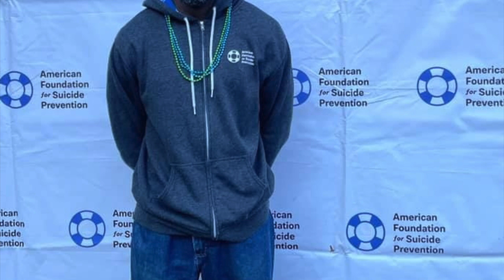Suicide in 2024, the meaning of the butterfly and the semicolon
I discuss some early suicide stats for 2024, and the meaning of the butterfly and the semicolon as it relates to mental health.

Trigger Warning!